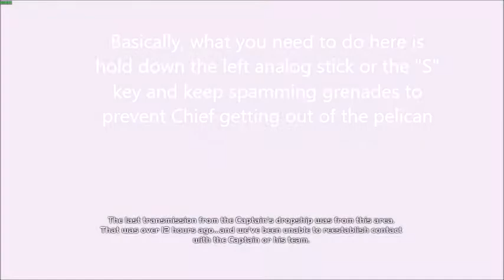Guilty Spark out of bounds tutorial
I honestly don't know if i'm gonna make gameplay vids, perhaps I'll make some reviews, who knows.